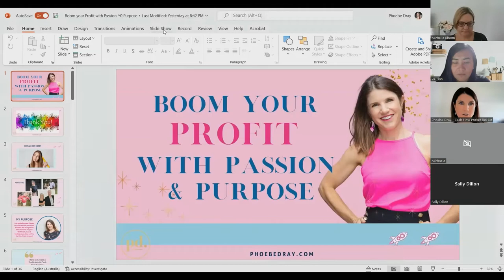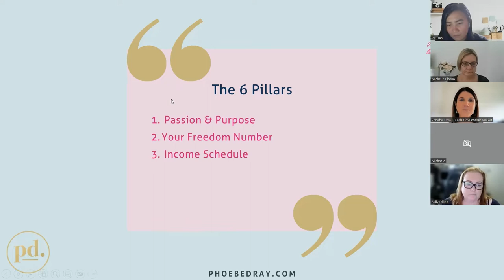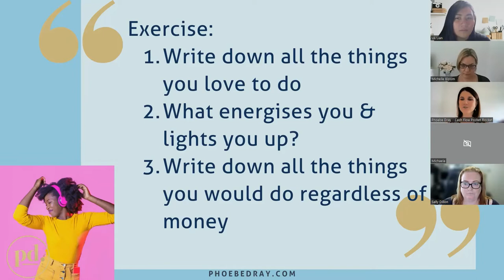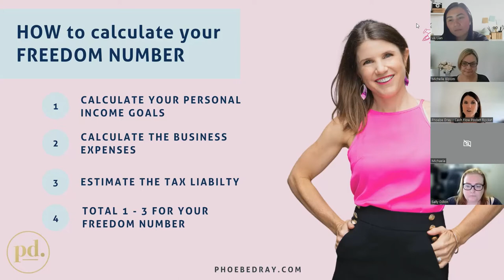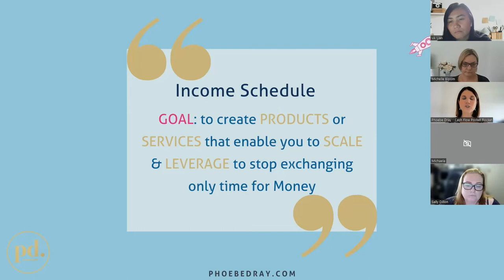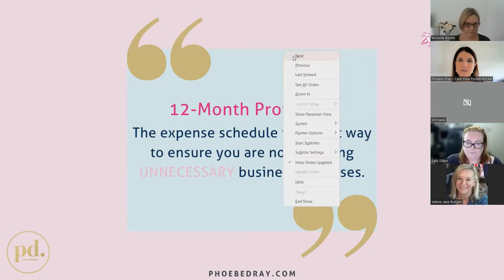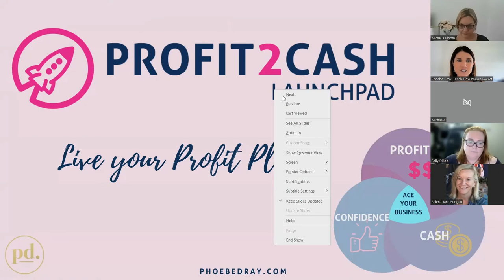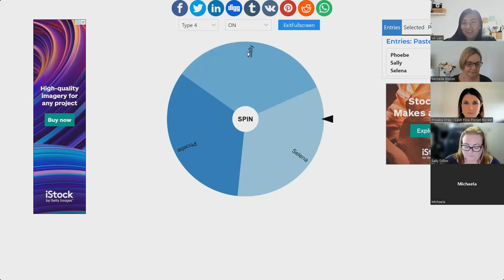How To BOOM Your Profit With Passion And Purpose with Phoebe Dray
For Female Financial Freedom's Online Meet Up Event for the month of October 2022, we have the gorgeous Phoebe Dray as our guest speaker!!

Phoebe Dray, the Cashflow Pocket Rocket, is a qualified award winning accountant with over 20 years experience working with small business owners. Starting her career as a tax accountant in her father's boutique accountancy firm on the Gold Coast, She became a partner at 29 years old, at the same time, two other partners joined the firm. This period of her career was one of the biggest life lessons, a period of financial pressure, cash flow issues, leadership development and growing pains, however although it was extremely challenging, it has shaped the woman she is today and the passion and purpose she is now pursuing.

She realized that to grow her successful business she would need to dig deep and led her on a journey of discovery to build back up her firm. The strategies and mindset she learned during this time enabled her to double her firm in size and sell for a huge profit, to allow her to start her family and focus on doing what she loves.

The lessons and personal growth she experienced have enabled her to work closely with clients to enable them to ACE their business, Boom their Profit, and maximize their cash flow doing what they love with confidence.

Watch the video as she share her story to inspire, ignite your passion and learn business strategies you can implement today to BOOM your profit with passion & purpose!